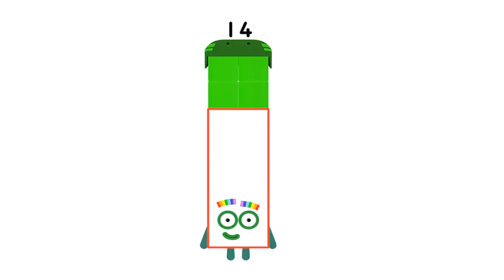Numberblocks Math: Numberblocks Series 7 | Numberblocks Series 7 Step Squad | LEVEL 2 | #799